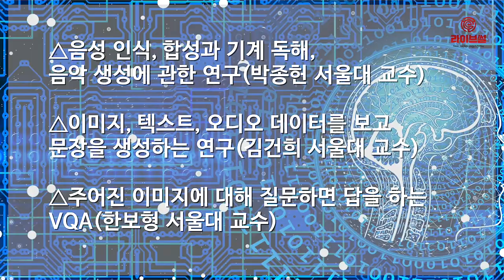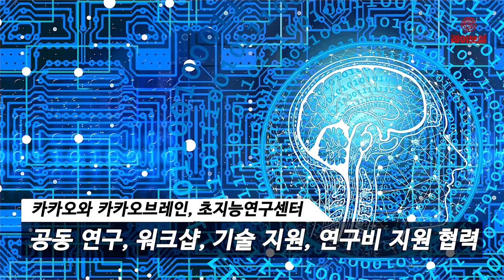[라이브썰] 카카오-초지능연구센터, 인공지능 연구결과 41건 공개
카카오와 카카오브레인, 초지능연구센터(CSI)가 2년 동안의 산학협력 성과를 22일 공개했다고 밝혔습니다.

카카오는 산학 협력으로 총 41건의 딥러닝 관련 연구 성과를 도출했습니다. 이 중 29건은ICLR, NeurIPS, ICML, CVPR, ICASSP 등 글로벌 학회와 기술 저널에 등록했습니다.

기술 연구의 주요 주제는 △음성 인식, 합성과 기계 독해, 음악 생성에 관한 연구(박종헌 서울대 교수) △이미지, 텍스트, 오디오 데이터를 보고 문장을 생성하는 연구(김건희 서울대 교수) △주어진 이미지에 대해 질문하면 답을 하는 VQA(한보형 서울대 교수) △머신러닝 알고리즘과 기초 이론 고안(송현오 서울대 교수) △코드 생성, 리메이크곡 식별, 음악 정보 검색, 음악 추천, 트랙 건너뛰기 예측 등에 관한 연구(이교구 서울대 교수) △질환 진단 정확도를 높이고 각종 의료 영상 분할 효율성을 높이는 기술 연구(서울아산병원, 김남국 울산대 교수) △딥러닝에 이용되는 최적화 기법에 대한 성능 분석(강완모 한국과학기술원 교수) 등입니다.

카카오와 카카오브레인은 초지능연구센터와 공동 연구, 공동 워크샵, 기술 지원, 연구비 지원 등을 통해 협력해왔습니다. 카카오는 초지능연구센터 각 연구실에 연구에 필요한 재원 지원과 음악 서비스에 대한 딥러닝 접근 방식, 이미지, 자연어처리 분야 등 다수의 AI 공동 연구에 착수했습니다.

카카오브레인은 자체 구축한 딥러닝 연구 클라우드 플랫폼인 ‘브레인 클라우드’를 각 연구실에 제공해 개발 환경 개선과 협업 속도를 높였습니다. 음성과 자연어처리 영역에서도 공동연구를 지원했습니다.

한편 카카오는 지난 2017년 2월 설립된 카카오의 AI 연구 전문 자회사인 카카오브레인을 통해 국내외 다양한 기관, 학계, 커뮤니티와 적극적인 협력에 나서고 있습니다.